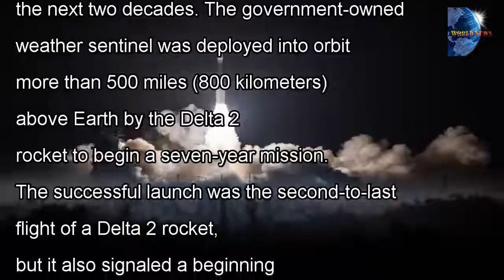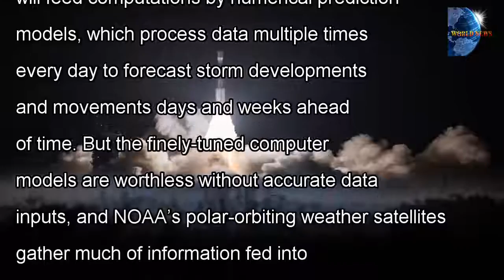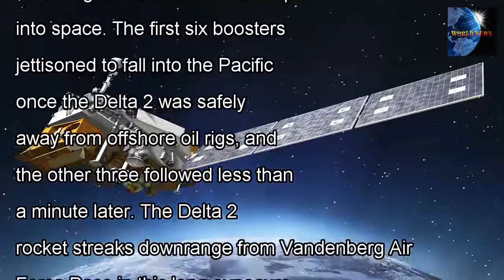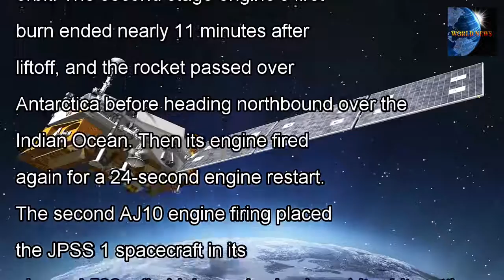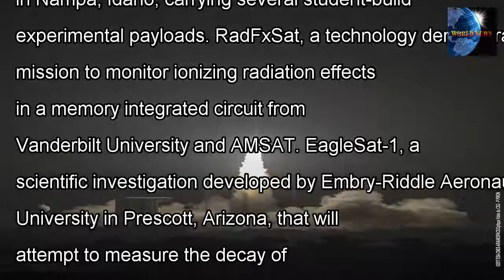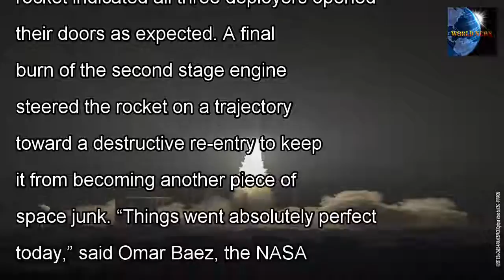[WORLD NEWS] The delta 2 rocket launched the penultimate lofts satellites polar orbiting weather ad